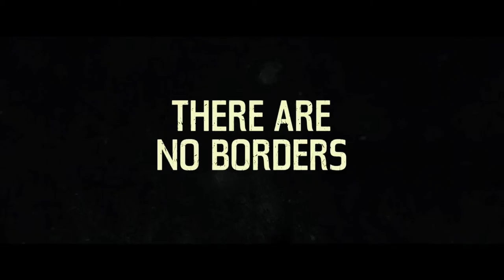Sicario (2015) Trailer NereaTV Cinema HD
***Nota: Este video incluye una comunicación comercial.
Director: Denis Villeneuve. Reparto: Emily Blunt, Josh Brolin, Benicio Del Toro, Jon Bernthal, Jeffrey Donovan, Victor Garber, Raoul Trujillo, Daniel Kaluuya, Maximiliano Hernández, Sarah Minnich, Alan D. Purwin, Lora Martinez-Cunningham, Dylan Kenin, Kaelee Vigil, Julio Cedillo.
Spain, 11 de Diciembre de 2015